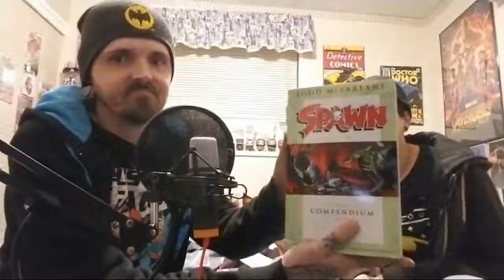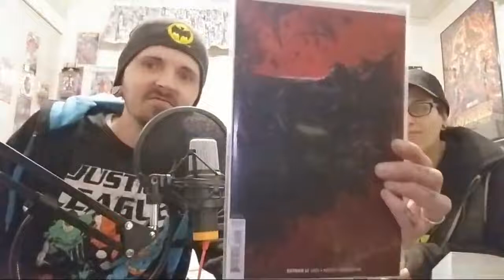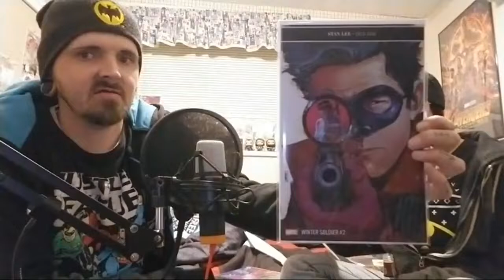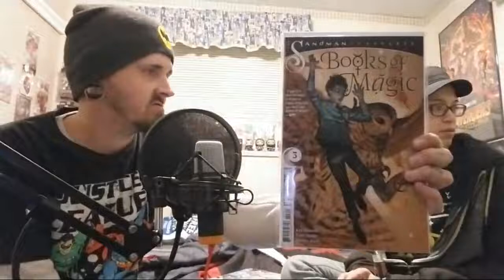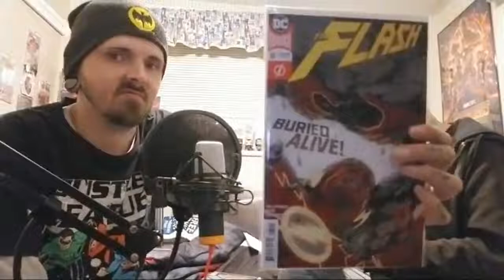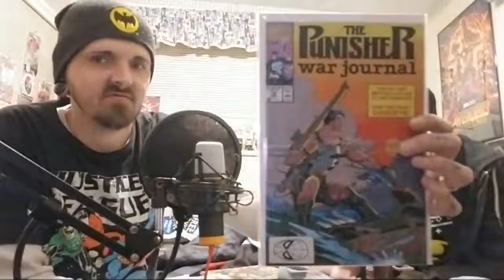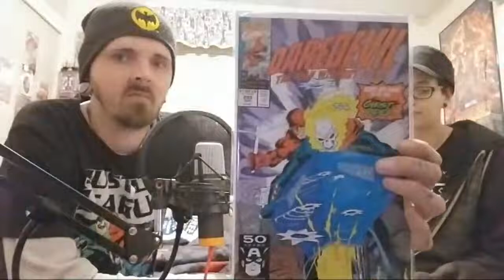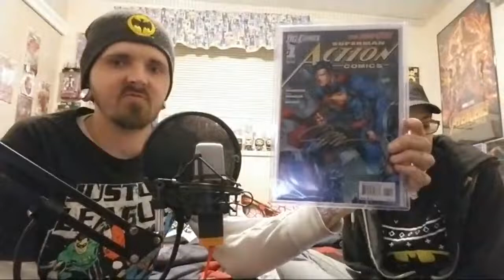Weekly Haul, Jim Lee, Mail Call LIVE!!